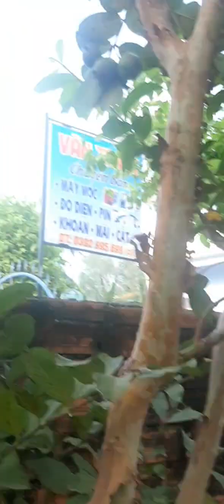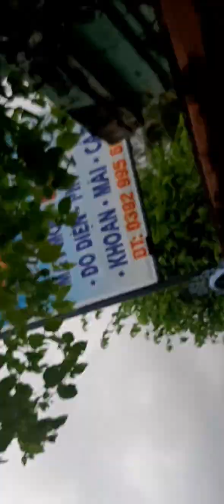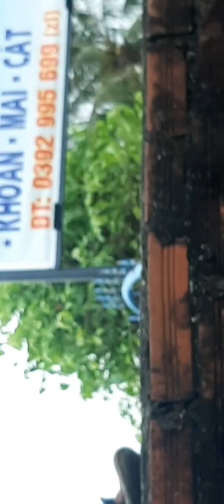Hái ổi nhà ( cây ổi sai quá ) !